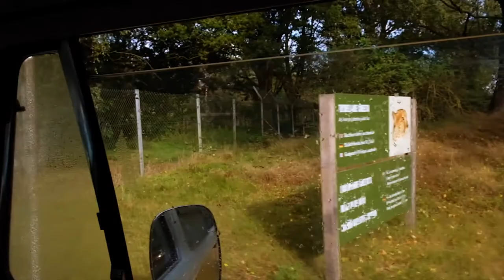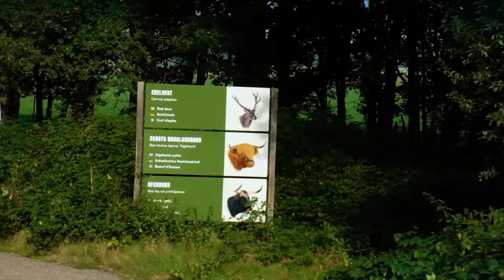a SAFARI in the Netherlands? We did one in de Beekse Bergen!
Watch us roll through the Safari park Beekse Bergen in our VW Bully trying to get a glimpse of the Cheetahs, Buffalos and Zebras, giving a little cheeky commentary here and there on the experience with our dash cam.